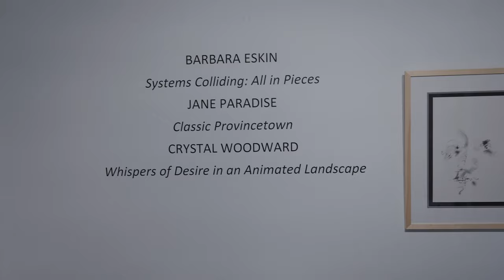Crystal Woodward - Whispers of Desire in an Animated Landscape